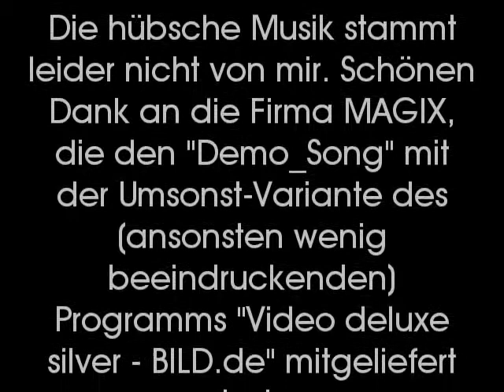Die Welle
Ein kleines Lego-Video, zum zigten Male überarbeitet